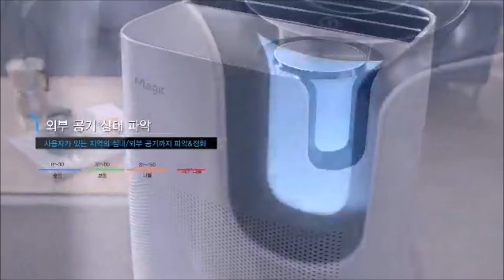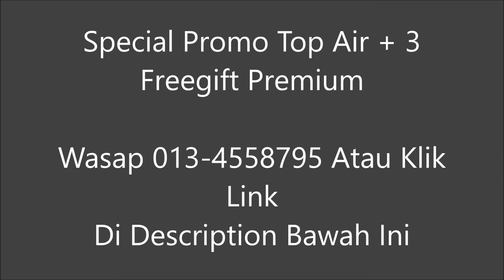Top Air Purifier Sk Magic Review - (013-4558795) 4 Sensor | Special Offer + 3 Freegifft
Top Air Purifier Sk Magic Review - Penapis Udara | Special Offer + 3 Freegifft

KELEBIHAN TOP AIR PURIFIER SK MAGIC

1. Coverage tinggi, sehingga 1700 SQFT
2. Boleh control dari jauh menggunakan apps sk magic thru IoT Teknologi. Senang cerita, kita dari ofis boleh on/off Top Air Purifier di rumah
3. Ada 4 Sensor
 - Dust
 - Temperature
 - Humidity
 - Gas
4. Servis 2 Bulan Sekali
5. Menggunakan filter HEPA paling mahal iaitu HEPA 3.0 (lebih halus liang pembukaan)

top air sk magic
motion air  sk magic
twin air sk magic
top air skmagic
motion air skmagic
twin air skmagic
sk magic malaysia
skmagic
sk magic water filter
sk magic jiksoo
jiksoo sk magic
sk magic water purifier
sk magic price
sk magic water dispenser
jiksoo ice maker
sk magic hyper
sk magic jiksoo rich
sk magic shine
jiksoo promotion
harga sk magic
sk jiksoo
sk magic filter
jiksoo magic
sk magic water
sk magic wiz s
sk magic rapi
sk magic malaysia price
jiksoo water dispenser
sk magic jiksoo hyper
lumi sk magic
jiksoo water filter malaysia
jiksoo price
jiksoo water purifier
sk magic
jiksoo water
jiksoo
jiksoo malaysia
jiksoo rich
jiksoo rapi
jiksoo hyper
jiksoo water filter
sk magic rich